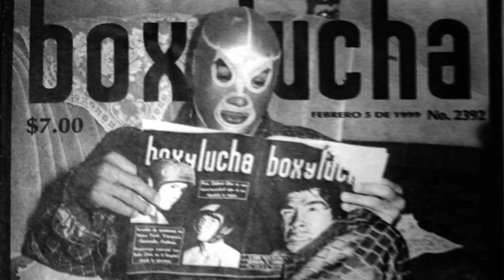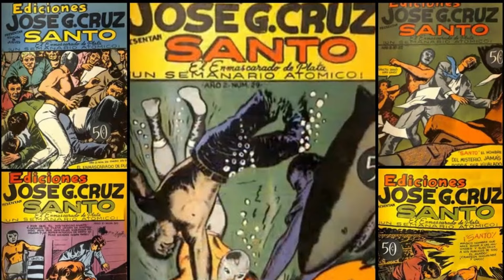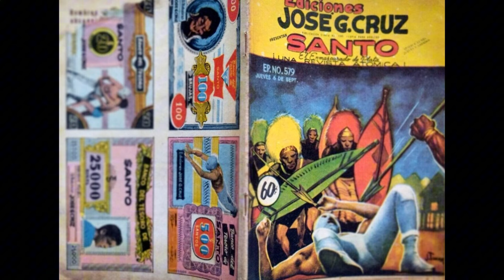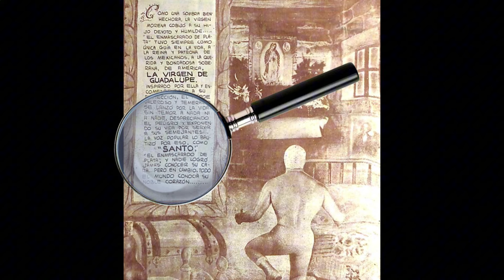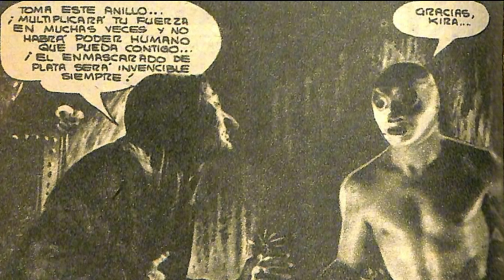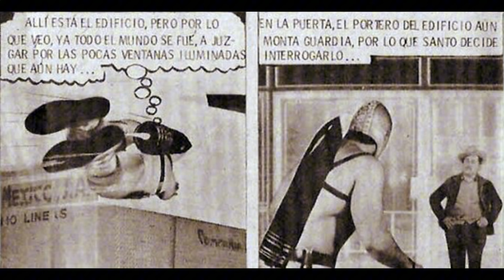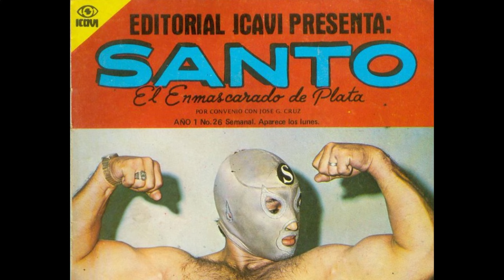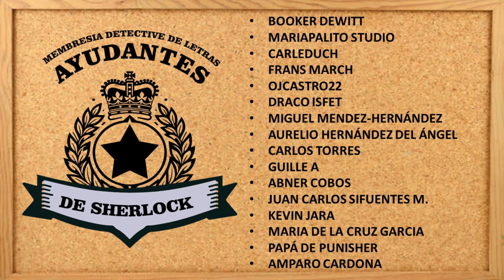SANTO EL ENMASCARADO DE PLATA | Historia de origen y superpoderes | Lucha libre, cómic y cine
Sin el héroe del que hablaremos hoy, probablemente mi amor por las historietas latinoamericanas y en consecuencia este canal, no existirían. Sus fotonovelas fueron el primer cómic en mis manos, era el ídolo de mi papá.

Hablamos de un héroe enmascarado que saltó del mundo real a la historieta, un caballero en su comportamiento y un deportista con cincuenta años de vida profesional (eso hoy en día es imposible de encontrar). Un personaje emblemático que participó en mas de 50 películas (para que se hagan una idea, a la fecha hay 31 películas de Batman, incluyendo las animadas y se están planeando dos más, eso desde 1943).

Con su inconfundible máscara plateada, no solo dominó los cuadriláteros, sino también las pantallas de cine y las páginas de cómics. Su legado no solo reside en sus habilidades físicas y su técnica impecable, sino también en su capacidad para inspirar justicia y esperanza. Aventurero incansable, enfrentó desde científicos locos hasta criaturas sobrenaturales, siempre con la determinación de proteger a los inocentes y mantener el orden.

Hoy en Detective de Letras investigaremos a SANTO, EL ENMASCARADO DE PLATA

Unete ya a la Membresia para que puedas ver nuestro contenido especial solo para miembros.

Quieres ver mas? Aqui te dejamos nuestros videos favoritos

Sí estás listos para acompañar a Santo a sus luchas dentro y fuera del ring, arriesgando tu máscara o tu cabellera, Únete al enmascarado de plata en su incansable lucha contra el mal siguiendo su legendaria e interminable batalla a través del enlace que te llevará a nuestro grupo de Telegram: